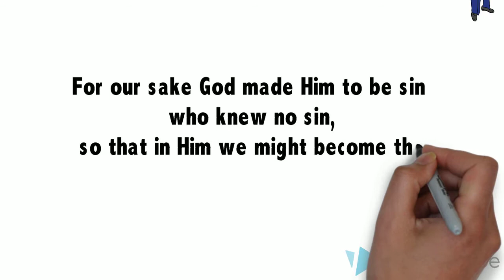Welcome to Covenant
Welcome video for chuch website